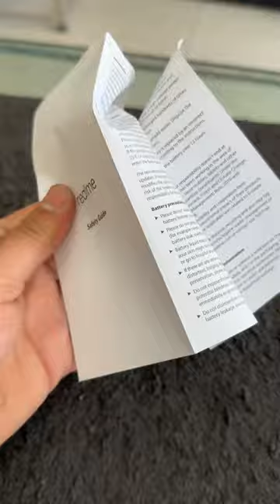Realme C55 Unboxing Short Video | Realme C55 First Review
hey gusy 🤗

If you want to see the video of any other smartphone then you can comment me.

realme c35 unboxing asmr,
realme c35 anbox,
realme c35 new unboxing,
realme c365g unboxing,
realme c55,
c realme c35,
real.me c30,
realme c25_y unboxing,
realme 9se5g unboxing,
unboxing realme c35 aesthetic,
unboxing c30 realme,
*#0*# realme,
5 realme,
9 realme unboxing,
9 realme 5g,
9 realme
realme c55,
realme c55 black,
realme c55 prasad tech in telugu,
realme c55 sunshower,
realme 55 inch 4k tv,
realme 55 inch 4k tv cast screen,
realme 55 inch 4k tv malayalam,
realme 55 inch led tv,
realme 55 inch 4k tv unboxing,
realme c55 antutu benchmark,
realme c55 fingerprint sensor,
realme c55 full,
realme 55 inch 4k tv usb port,
realme 55 inch 4k tv tamil,
realme 55 sled,
realme 55 inch 4k tv vs mi tv,
realme 55 mobile,
realme c55 ka cover,
realme c55 kab launch ho raha hai,
realme c55 kamera,
realme c55 kelebihan dan kekurangan,
realme c55 keunggulan,
realme c55 kapan rilis di indonesia,
realme c55 cover,
realme c55 antutu score,
realme c55 amazon,
realme c55 is 5g or not,
realme c55 is 5g,
realme c55 indonesia,
realme c55 island,
realme c55 in smartprix,
realme c55 harga,
realme c55 harga dan spesifikasi,
realme c55 harga malaysia,
realme c55 launch date in india,
realme c55 launch on 21st,
realme c55 launch,
realme c55 leaked,
realme c55 launch event,
realme c55 back cover,
realme c55 bangladesh,
realme c55 benchmark,
realme c55 mobile,
realme c55 malaysia,
realme c55 malaysia price,
realme c55 mini capsule,
realme c55 mini,
realme c55 mobizil,
realme c55 mobiledokan,
realme c55 mysmartprice,
realme c55 on amazon,
realme c55 on flipkart,
realme c55 olx,
realme c55 nfc,
realme c55 near me,
realme c55 news,
realme c55 nfc antutu,
realme c55 ndtv,
realme c55 nanoreview,
realme c55 nfc review,
realme c55 nfc vs realme 10,
realme c55 nfc gsm,
real me 9se5g,
poco c55 vs realme c33,
realme c55 5g,
realme c55 rainy night,
realme c55 review india,
realme c55 rilis kapan,
realme c55 review indonesia,
realme c55 review philippines,
realme c55 rmx3710,
realme c55 rilis,
realme c55 tempered glass,
realme c55 technave,
realme c55 trailer,
realme c55 specs,
realme c55 spesifikasi,
realme c55 sudah 5g,
realme c55 shopee,
realme c55 specifications gsmarena,
realme c55 screen,
realme c55 smartprix,
realme c55 update,
realme c55 ufs,
realme c55 vs realme 10,
realme c55 vs redmi note 11,
realme c55 vs moto g13,
realme c55 vs redmi 12c,
realme c55 vs realme c33,
realme c55 vs xiaomi redmi note 11,
realme c55 vs redmi note 10s,
realme c55 vs realme 10 pro plus,
realme c55 vs poco m4 pro,
realme c55 vs realme 9i,
realme c55 youtube,
realme c55 yugatech,
realme c55 warna,
realme c55 with mini capsule,
realme c55 with dynamic island,
realme c55 with champion camera,
realme c55 worth buying,
realme c53,
realme c55 5g price in india,
realme c55 5g or 4g,
realme c55 5g hai ya nahi,
realme c55 4 64,
realme c55 4 64 price in india,
realme c55 4 64 price in bangladesh,
realme c55 4g hai ya 5g,
realme c55 6 128,
realme c55 6 64 price in india,
realme c54,
realme c55 8 128,
realme c55